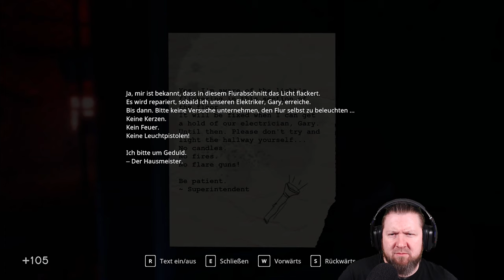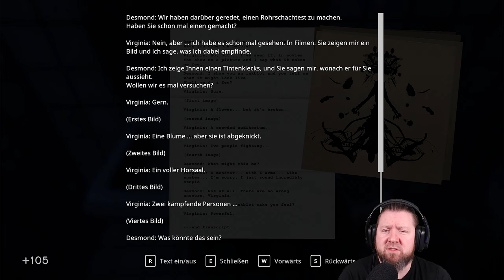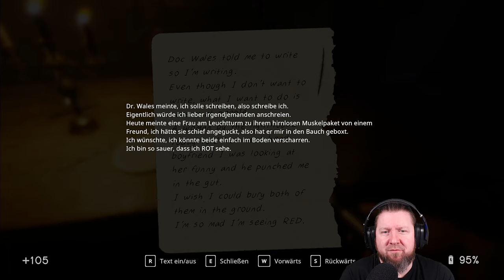IN SOUND MIND [005] Unsere Katze kann ... SPRECHEN (inkl. Virginia´s Vinyl)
▪ TITEL: IN SOUND MIND
▪ PLATTFORM: PC
▪ GENRE: Psycho-Horror
▪ RELEASE: 2021
▪ STUDIO: We Create Stuff
▪ PUBLISHER: Modus Games